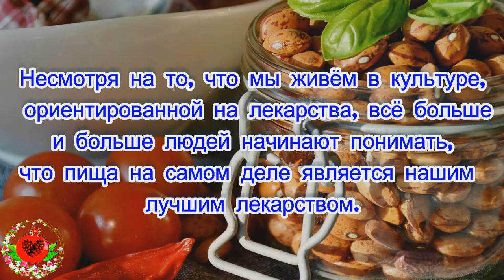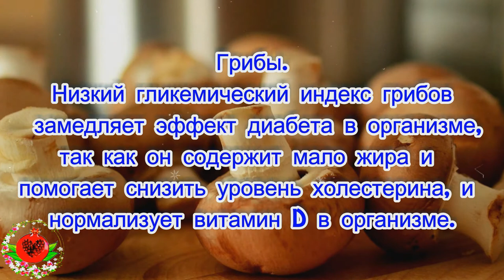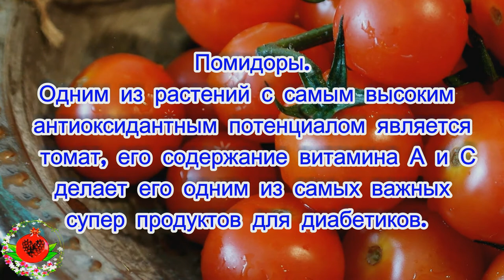9 невероятных продуктов, которые принесут пользу людям с диабетом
9 невероятных продуктов, которые принесут пользу людям с диабетом.
Несмотря на то, что мы живем в культуре, ориентированной на лекарства, все больше и больше людей начинают понимать, что пища на самом деле является нашим лучшим лекарством. У большинства хронических и дегенеративных заболеваний плохой рацион является прямой причиной или значительным фактором.